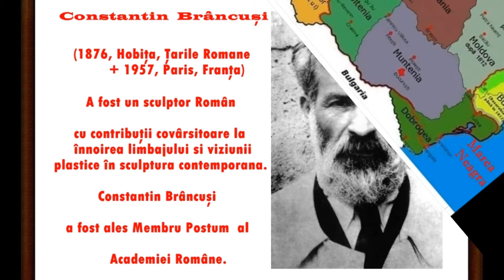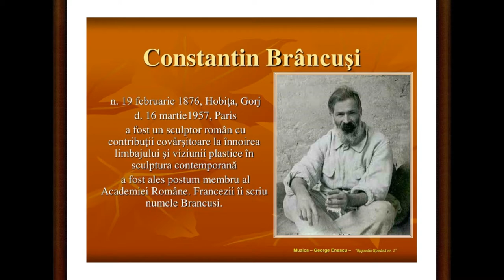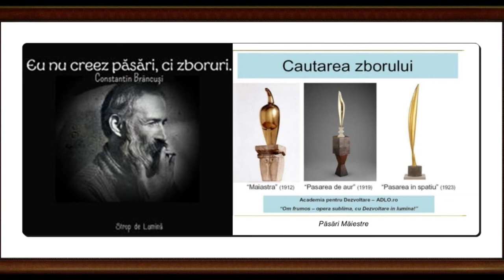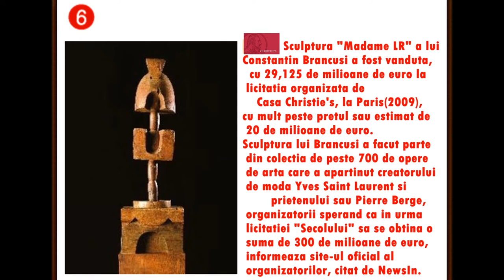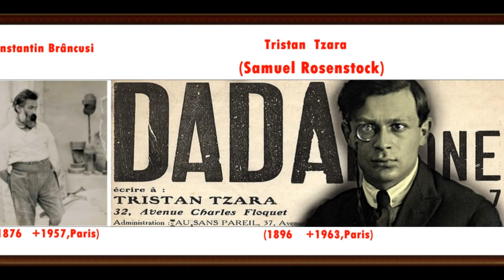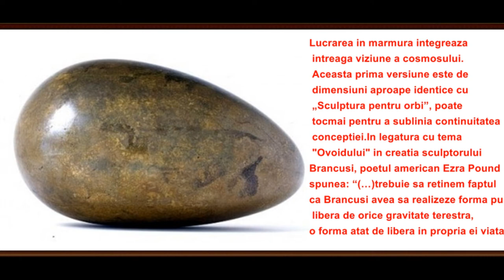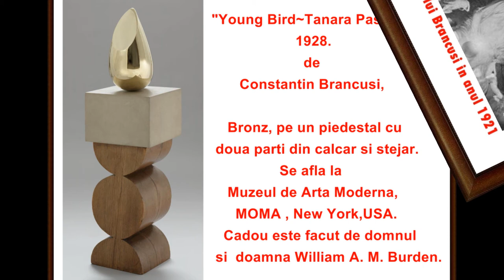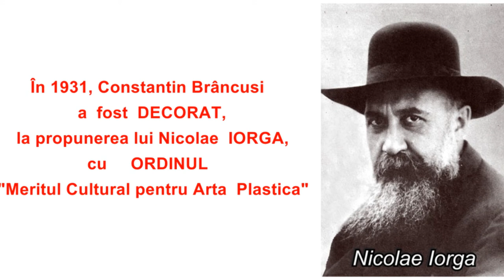artmirc-Cufarul cu Diamante...-Constantin Brâncuși-(1876+1957) SCULPTOR, ACADEMICIAN -P. 9_2019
artmirc-Cufarul cu Diamante...-Constantin Brâncuși-ACADEMICIAN (post mortem)-S C U L P T O R_
(1876 +1957)_partea 9 a._Constantin Brâncuși (n. 19 februarie 1876, Hobița, România +d. 16 martie 1957, Paris, Franța) a fost un sculptor Român cu contribuții covârșitoare la înnoirea limbajului și viziunii plastice în sculptura contemporană. Constantin Brâncuși a fost ales membru postum al Academiei Române.
Francezii și americanii îl desemnează, cel mai adesea, doar prin numele de familie, pe care îl scriu fără semne diacritice, Brancusi.
După ce a urmat Școala de Arte și Meserii în Craiova (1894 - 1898) vine la București unde absolvă Școala de bellearte în 1902.
Timp de doi ani, între 1900 și 1902, cu ajutorul doctorului Dimitrie Gerota, realizează Ecorșeu, un studiu pentru reprezentarea corpului omenesc, lucrare căreia i se atribuie o medalie de bronz. Precizia detaliilor acestei lucrări face ca Ecorșeul să fie folosit în școlile românești de medicină, după ce s-au făcut câteva copii; Marcel Duchamp a inclus fotografia Ecorșeului în expoziția organizată la sfârșitul anului 1933 la Galeria Brummer din New York City.În 1905 reușește la concursul de admitere la prestigioasa École Nationale Supérieure des Beaux-Arts, unde lucrează în atelierul lui Antonin Mercié până în 1906, când, atingând limita de vârstă, părăsește școala. Refuză să lucreze ca practician în atelierul lui Auguste Rodin, rostind cuvintele devenite celebre:
„Rien ne pousse à l’ombre des grands arbres” (La umbra marilor copaci nu crește nimic).
Până în 1914, participă cu regularitate la expoziții colective din Paris și București, În 1914, Brâncuși deschide prima expoziție în Statele Unite ale Americii la Photo Secession Gallery din New York City.Brâncuși participă la cele mai importante expoziții colective de sculptură din Statele Unite ale Americii, Franța, Elveția, Olanda și Anglia.În atelierul său din Impasse Ronsin, în inima Parisului, Brâncuși și-a creat o lume a lui, cu un cadru și o atmosferă românească.
Pe 7 martie 1951(Bucuresti) la această ședință au participat:
Sadoveanu,George Călinescu, Iorgu Iordan, Camil Petrescu, Alexandru Rosetti, Al. Toma, George Oprescu, Jean Alexandru Steriadi, Victor Eftimiu, Geo Bogza, Alexandru Graur, Ion Jalea, Dumitru S. Panaitescu-Perpessicius și Krikor H. ZAMBACCIAN
a fost refuzată prezentarea de opere ale lui Brâncuși la Muzeul de Artă al R.P.R, considerându-l pe sculptor un reprezentant al burgheziei decadente !!!?
La 16 martie 1957 Constantin Brâncuși se stinge din viață la ora 2 dimineața, iar la 19 martie este înmormântat la cimitirul Montparnasse din PARIS.